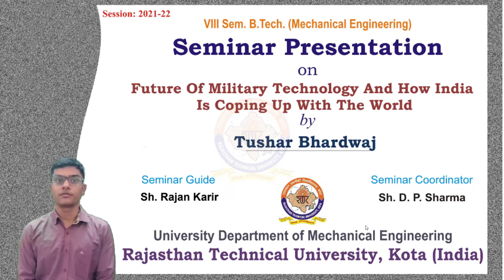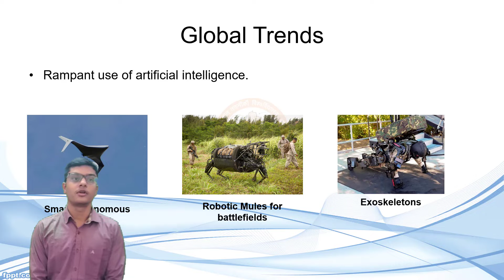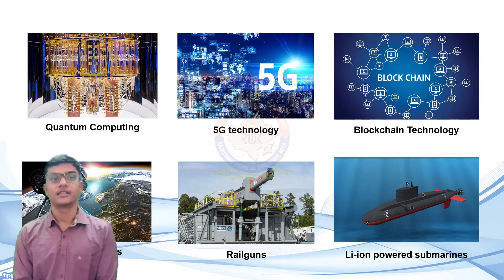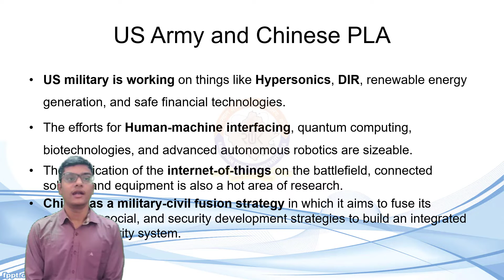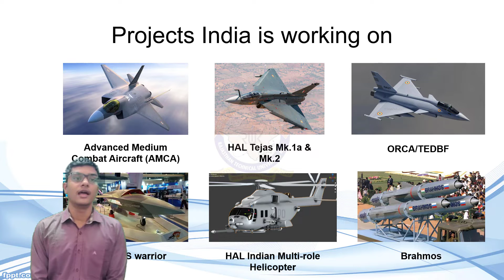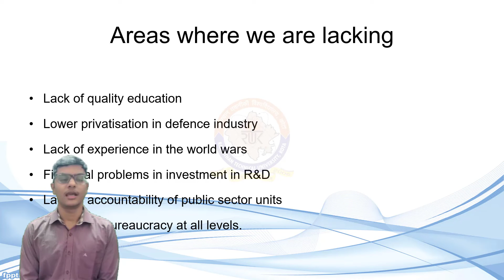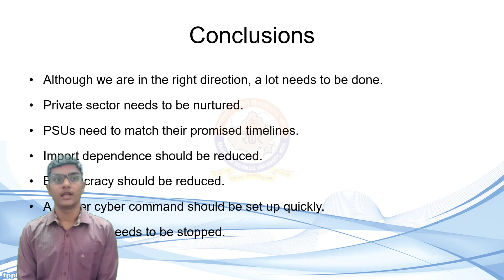Future Of Military Technology And How India Is Coping Up With The World || Tushar Bhardwaj (M4)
Future Of Military Technology And How India Is Coping Up With The World
 Contents
 Introduction
 Global trends in the future military technologies
 Present and future threats to india
 Case studies: US Military & PLA of People's republic of China
 Ongoing and planned projects of India
 Role of DRDO, Various state owned defence orgs. & the private sector
 Areas where we are lacking
 Conclusions